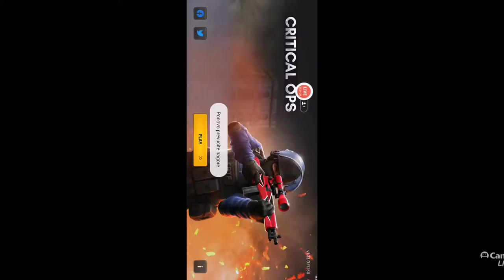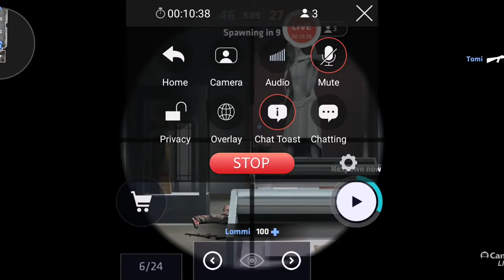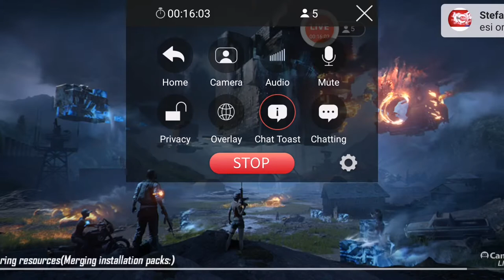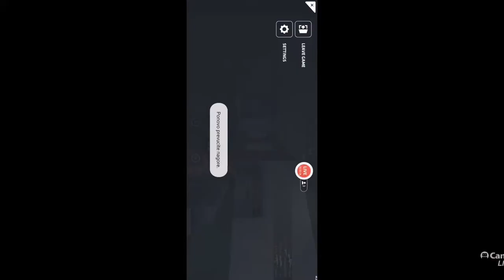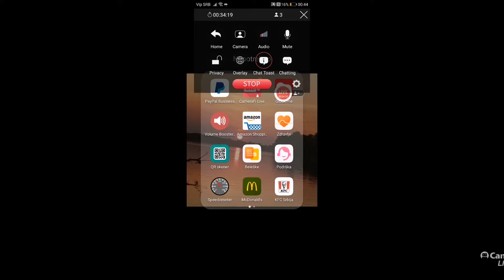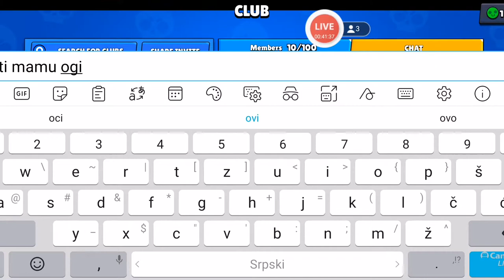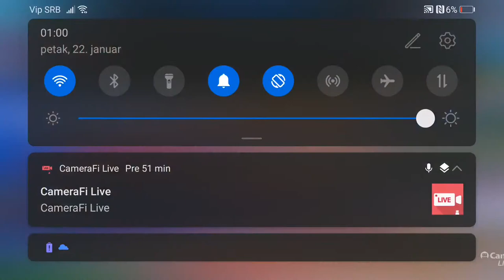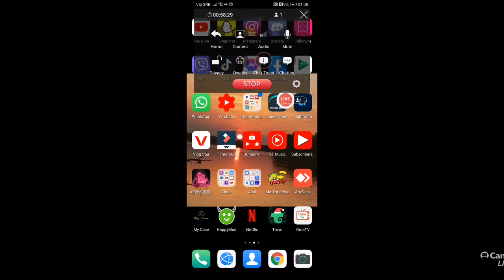Igramo CRITICAL OPS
moj insta:@mihajlo.orescanin